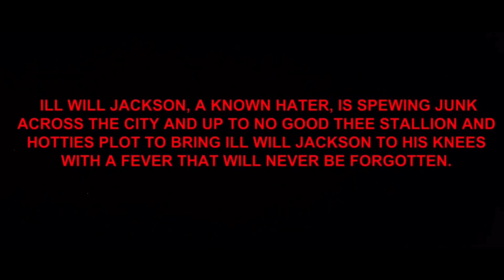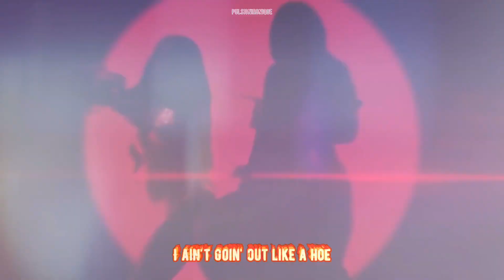Iconic — Megan Thee Stallion ( Official Music Film )